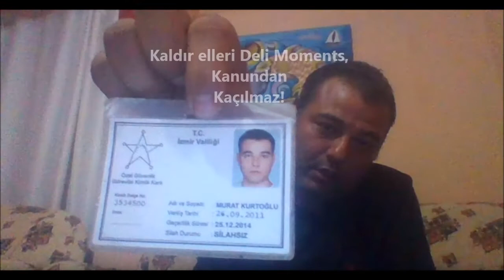Balici Muratcaz ile Arkadaşının Deli Moments Hakkındaki görüşleri ve sohbet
Bu video Nisan ayında kaydedildi, fakat Deli Moments bu arşive bugün ulaşabildiç